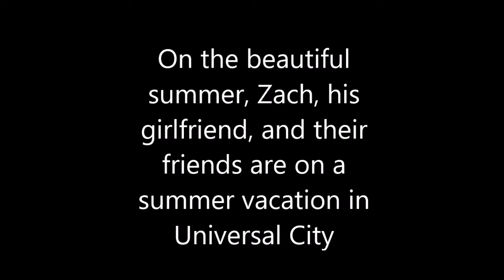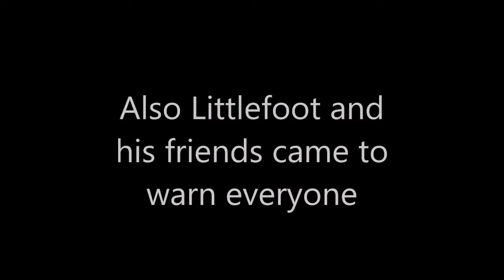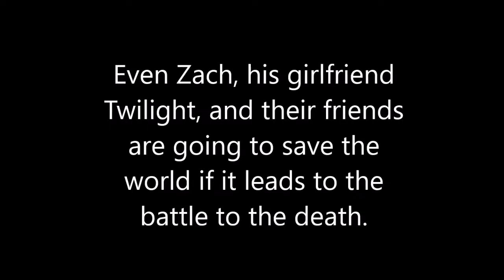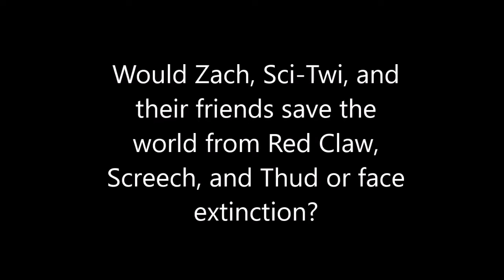My Little Pony Equestria Girls: It Came from the Mysterious Beyond trailer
I made a trailer for my fan-made movie My Little Pony Equestria Girls: It Came from the Mysterious Beyond.